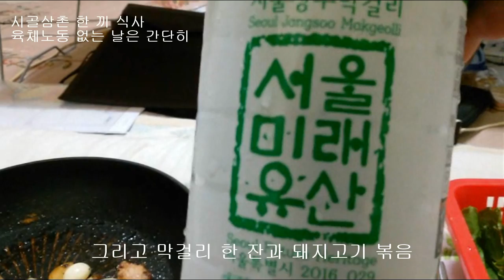옥상 화분에 심어 키워 수확한 오이 고추 완전 무농약 자연 유기농 야채 식사 아침엔 오이 하나 커피 한 잔 뱃살 빼기 비법 텃밭에 진딧물 없는 이유는 토마토일까요? 천연 살충제?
시골삼촌 야채 곁들인 저녁 식사 막걸리 아침엔 오이 하나 와 커피 한 잔. 텃밭에 진딧물 없는 이유는 토마토일까요? 토마토 잎이 천연 살충제 역할을 할까요? 검색해보니 역시...
가지, 감자 처럼 가지과에 속하는 토마토는 잎에 알카로이드라는 독성 화합물을 가지고 있는데, 이를 이용해서 진딧물을 잡을 수 있습니다. 토마토 잎을 잘게 잘라서 물에 담궈 놓으면 알카로이드 성분이 잘 우러나오는데 이것을 분무기로 진딧물에 직접 분사해서 진딧물을 잡습니다. 인체나 다른 식물에 해가 없는 천연 살충제이지만 알레르기 반응이 있는 분은 주의 하셔야 합니다.

토마토 잎 살충제 만드는 방법
◾우선 밭에서 순 지르기나 가지치기한 토마토 잎을 확보합니다.
◾토마토 잎을 칼로 잘게 자르고 적절한 용기에 담습니다.
◾자른 토마토 잎과 동일한 용량의 물과 섞습니다. 토마토 잎 한컵이면 물도 한컵.
◾토마토 잎을 물과 섞어 하룻밤 정도 재웁니다.
◾토마토 잎 우린 물을 체에 거릅니다.(분무기가 막힐 수 있으니 고운 체가 좋겠지요)
◾앞서 토마토 잎 자른 것에 부었던 물과 동량 또는 절반의 물을 추가합니다.
◾토마토 잎을 물에 담궈서 하룻밤 재운 다음에 거른 물
◾준비한 토마토 잎 살충제를 뿌릴 때는 진딧물이 보통은 잎 뒷면에 있으므로 그것을 감안해서 뿌립니다. 직접 뿌려보니 난황유의 경우에는 진딧물이 까맣게 되어 죽게 만드는데, 토마토 잎 살충제의 경우에는 잎에서 진딧물이 떨어지게 만드는것 같았습니다. 토마토 잎 냄새를 맡으면서 뿌리는 기분이 괜찮습니다. 출처 [아이보석]. 좋은 정보네요.